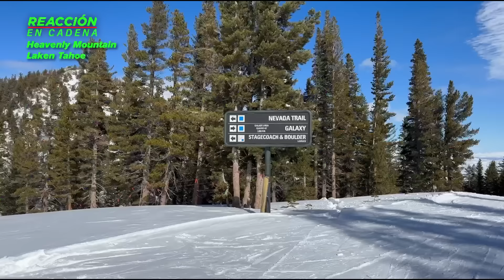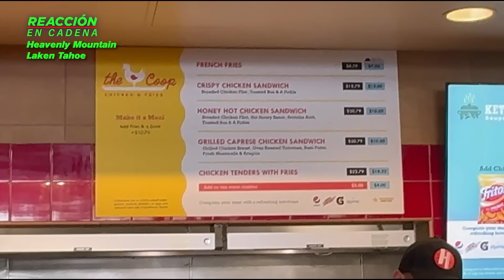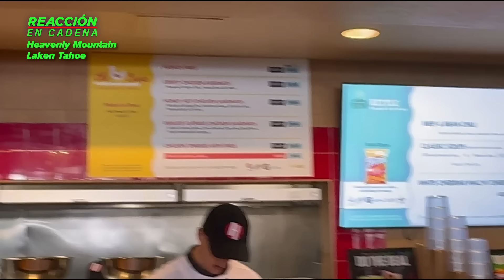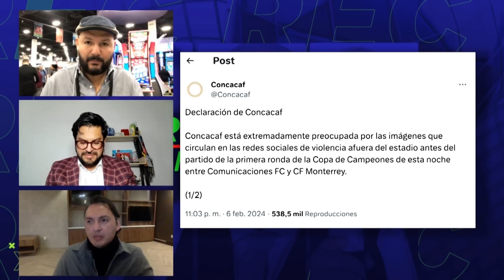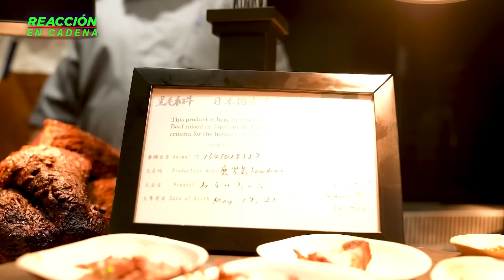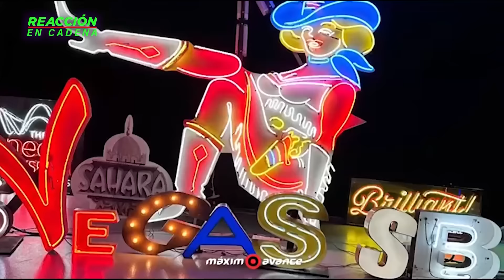Televisa le manda un mensaje a AMLO y a la 4T por los impuestos del Mundial